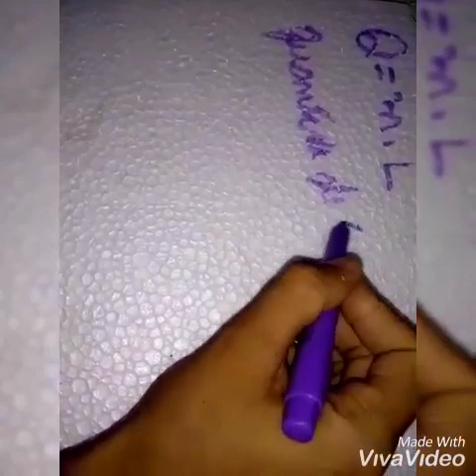2º ano D Calor Latente e mudança de estado